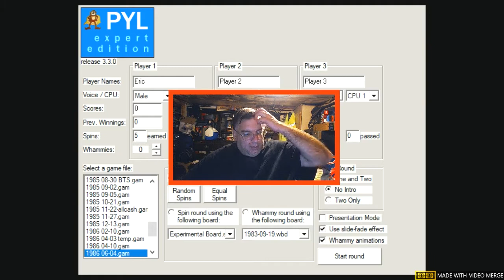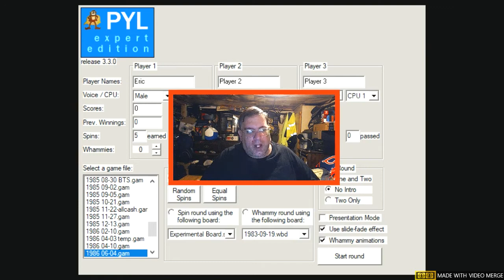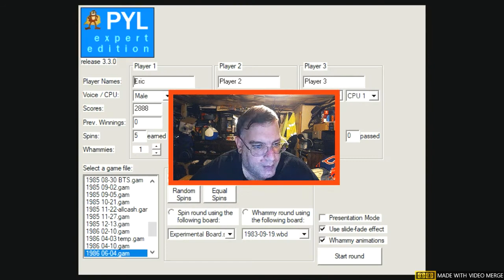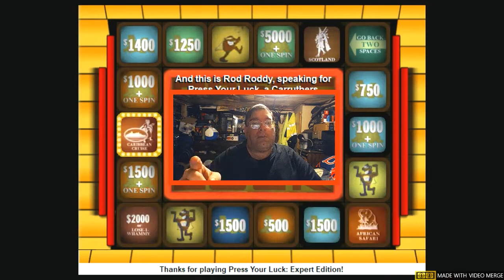WEML-TV, Channel 77 #672: Press Your Luck 56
Final WhammyMania Wednesday episode for the month of October 2021 as I try to capture the championship in the 80s version of PYL!